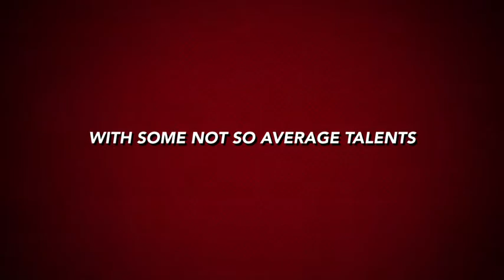Steve and Kelly Do Super Friends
Faster than a speeding locomotive ~ nope.  Flying higher than a rocket ~ definitely not.  They might not be your first choice but here they are...the SUPER FRIENDS!!!  Steve and Kelly are here to save the day.